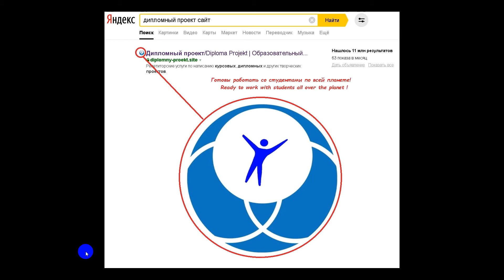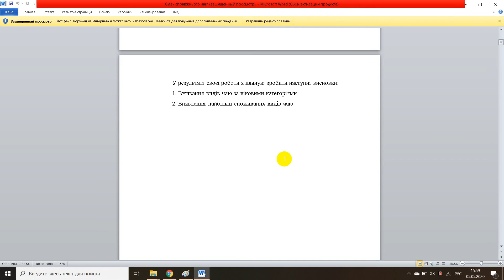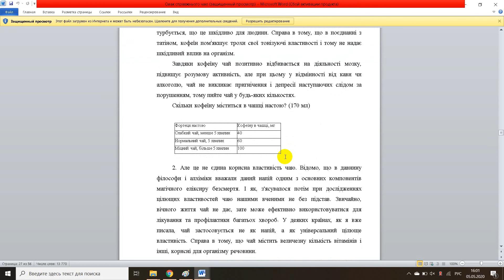Смажені мясні страви